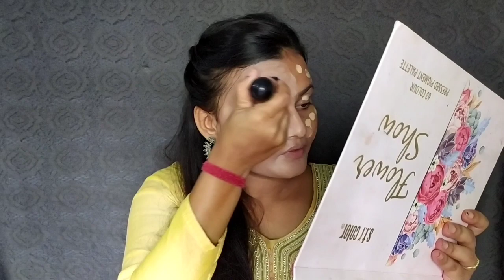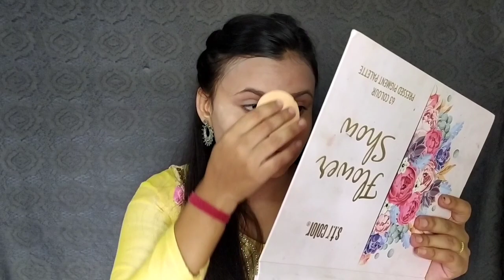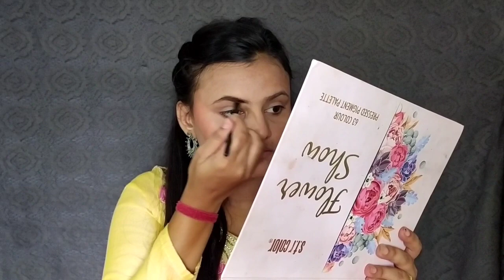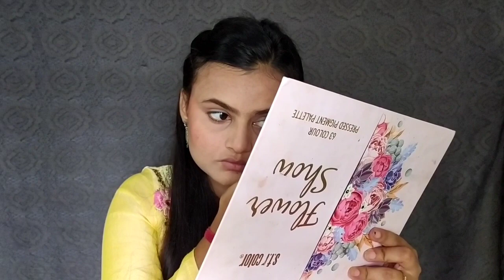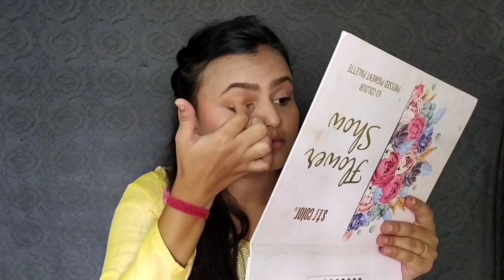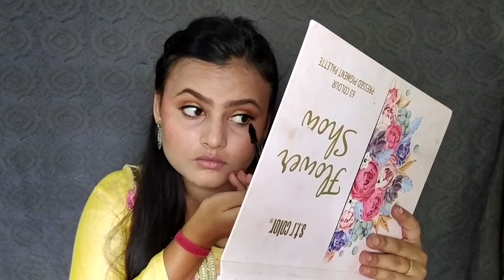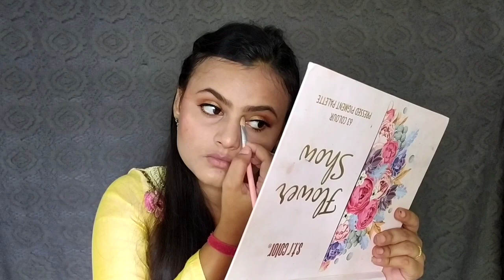Raksha bandhan makeup look . simple raksha bandhan makeup 2021.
Hey guyzzz  today I am sharing rakshabandhan makeup look .

Wach next :-

Rakhaa bandhan makeup look

Easy & simple raksha  bandhan  makeup

Easy makeup for beginners

Beautiful raksha  bandhan look

Simple raksha  bandhan  look

Raksha bandhan look  for teenage girl